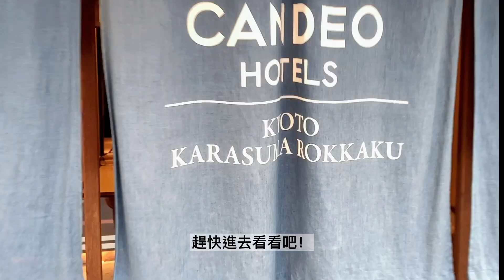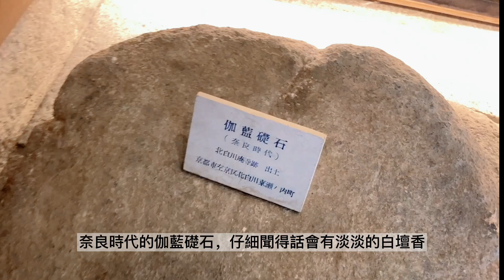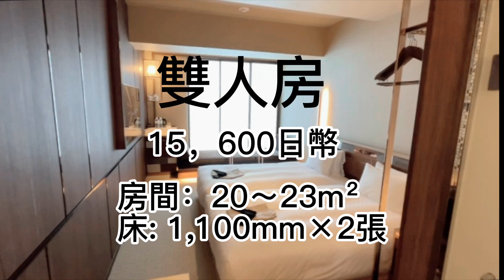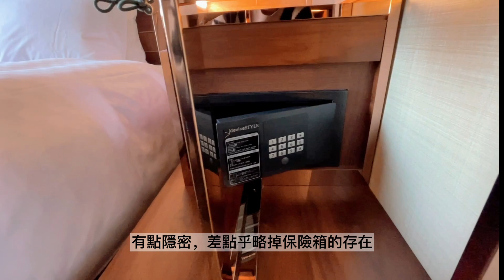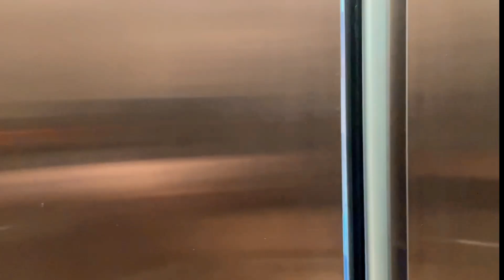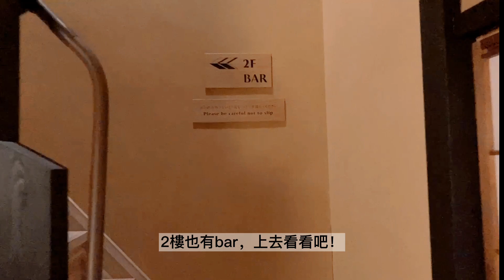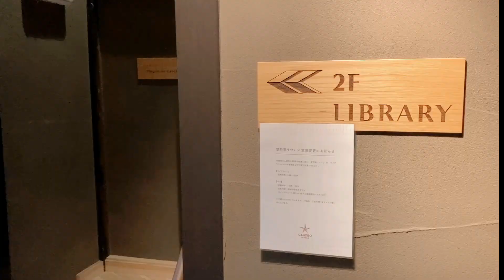【日本旅遊】超推京都住宿！！ 百年歷史的京町家住一晚體驗京都文化！這是我吃過最好吃的和式早餐！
🍄　kinopiko 部屋 相談室 （生活中大小煩惱都可以問哦）🍄

平常都在IG跟twitter活動跟碎誶唸
歡迎來找我聊天哦！

【日本旅遊】2022 超推京都住宿！！   百年歷史的京町家住一晚體驗京都文化！這是我吃過最好吃的和式早餐！

京都旅遊 EP3 —›【日本旅遊】京都住宿 超推薦  百年歷史的京町家住一晚體驗京都文化！這是我吃過最好吃的和式早餐！

這樣的飯店只有京才有了！
古色古香的百年歷史京町家，加上現代的設計！每個角落都好好拍
早餐又非常好吃，價格也平易近人。
附近交通也很便利，來京都的時候真的很推廌住這裡！

0:00 片頭
0:20路線
0:47 到達旅館
1:55房間介紹
3:09 設備介紹
4:42 浴室介紹
6:37 飯店設施介紹
9:14 早餐
12:06結語

京都烏丸六角官網